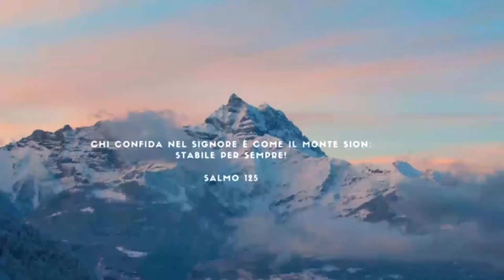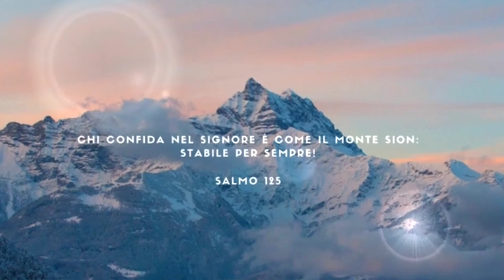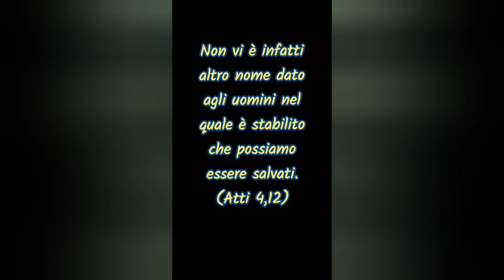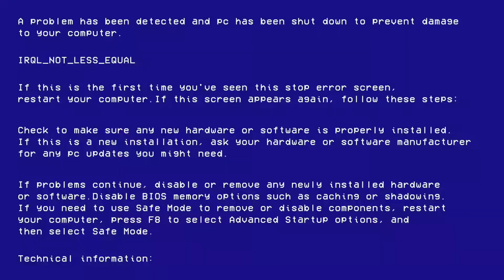Come possiamo evangelizzare?🙏Corso VITA NUOVA 03 - LA SALVEZZA